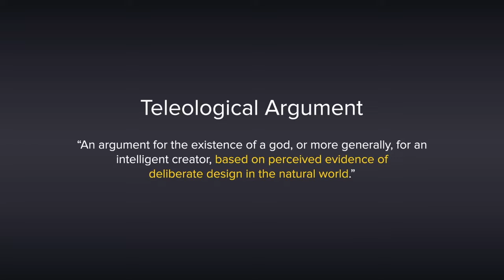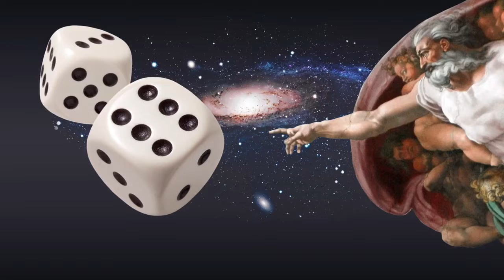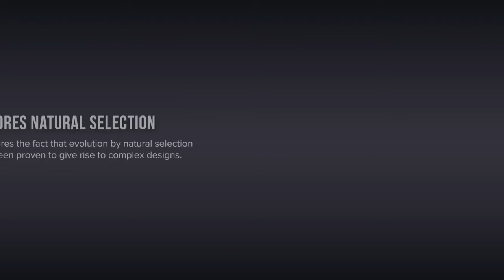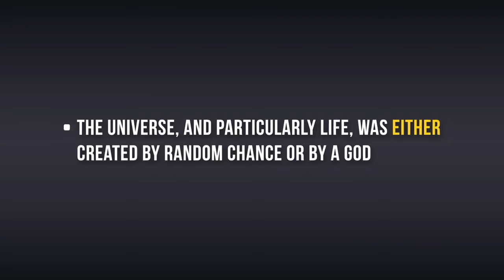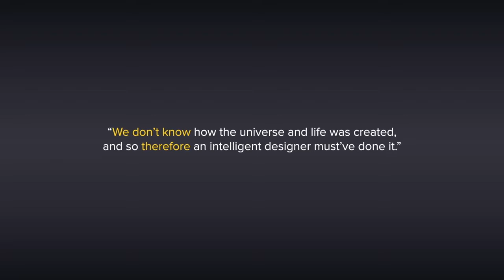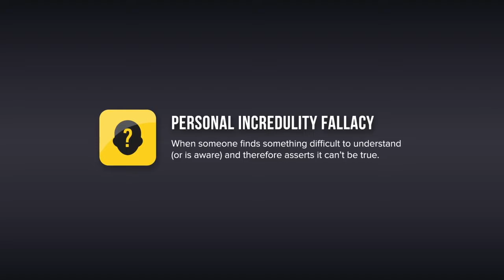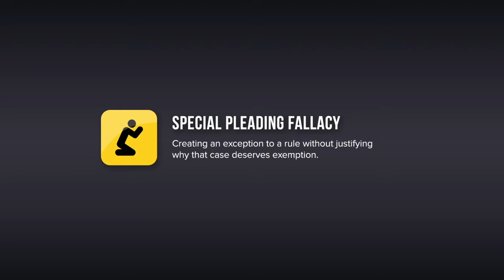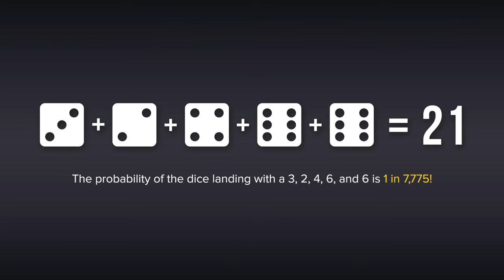Refuting Rationality Ep6: Improbable atheism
Refuting the youtube atheist Rationality Rules on the subject of probability.